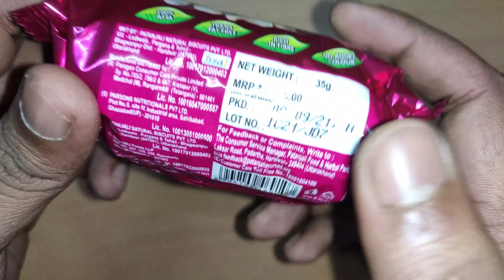Patanjali Cashew Cookies || Patanjali Biscuits || Review Master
Patanjali Cashew Cookies || Review Master

Products Details -
Flavor Cashew
Brand Patanjali
Specialty No Artificial Colors